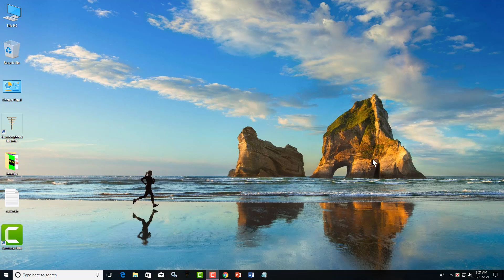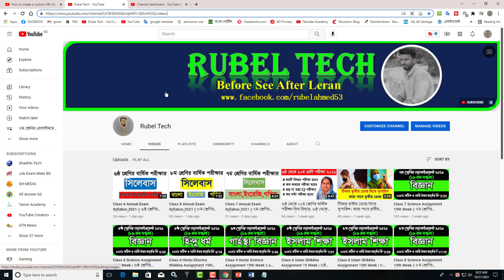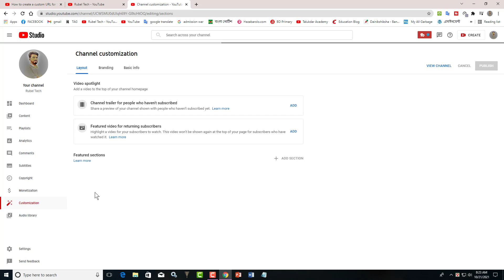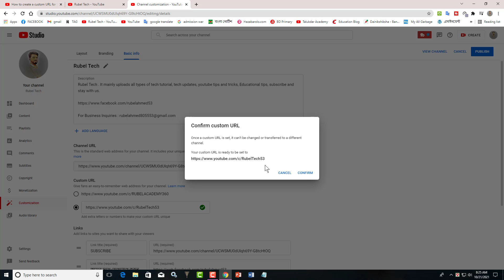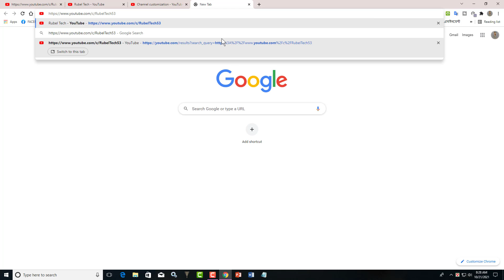How to Set Custom URL for YouTube Channel in 2021 | কাস্টম URL সেট করুন নতুন নিয়মে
In this video, I've solved, custom URL-related all-problem solution. Suppose- How to create or set a custom URL for YouTube channel and also how to change your old custom URL to another one.